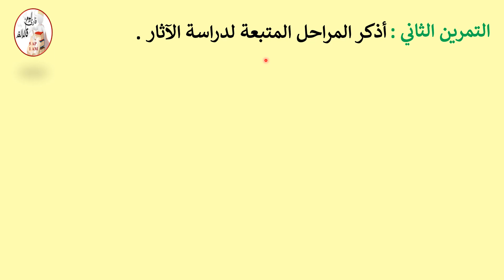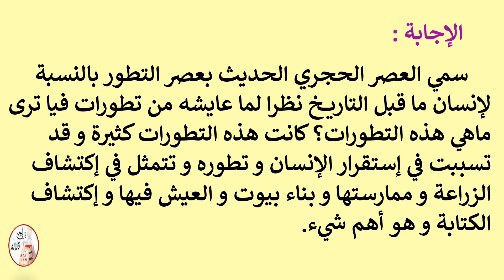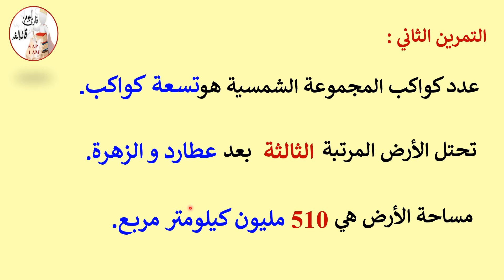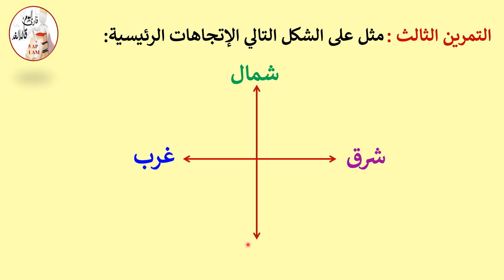الفرض رقم 3 للفصل الأول في مادة التاريخ و الجغرافيا للسنة الأولى متوسط